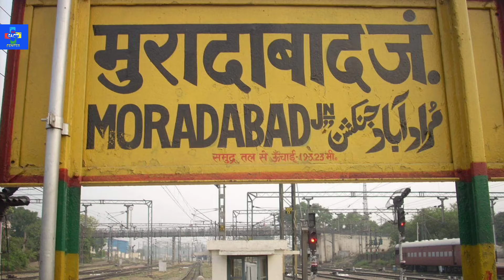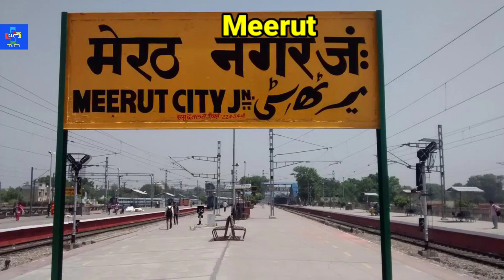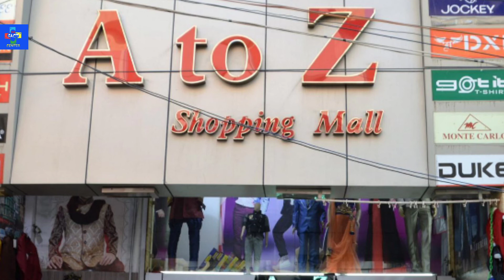उत्तर प्रदेश के 10 सबसे बड़े शहर||Top 10 biggest cities in Uttar Pradesh||THE FACTS CENTER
Doston is video mein aap jaanege Uttar Pradesh ke 10 sabse bade shaharon ke baare mein.

Your queries -

Uttar Pradesh ke 10 sabse bade shahar.
Uttar Pradesh ke 10 sabse bade shahar in Hindi.
Uttar Pradesh ke sabse bade shahar.
Top 10 biggest cities in Uttar Pradesh.
Top 10 biggest cities.
Top 10 cities in Uttar Pradesh.
Top 10 highest population cities in Uttar Pradesh.
Uttar Pradesh top cities.
Uttar Pradesh.
Top 10 biggest cities in UP.
Top 10 cities in UP.
Kanpur city.
Lucknow city.
Ghaziabad city.
Banaras city.
Allahabad city.
Agra city.
Top 10 cities.
Top 10 richest cities in Uttar Pradesh.